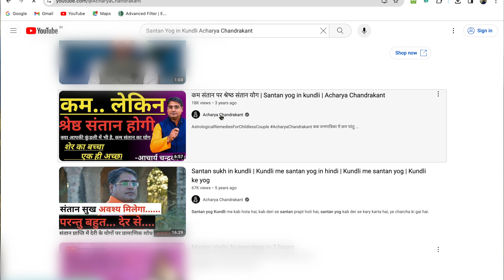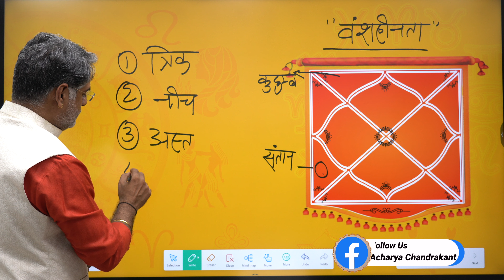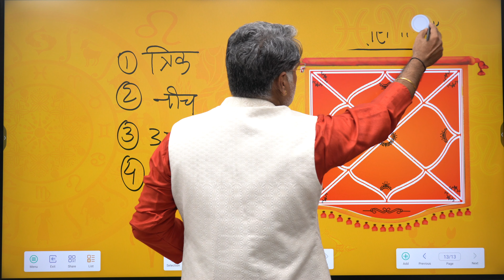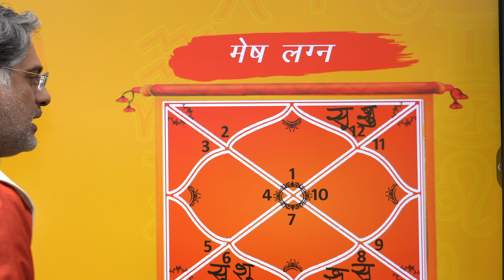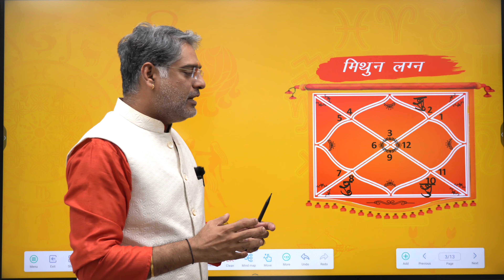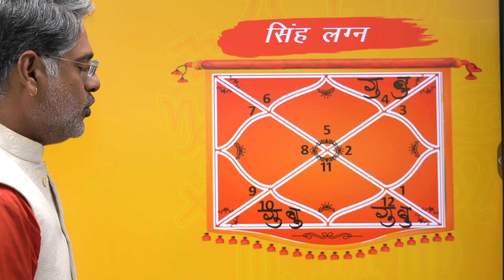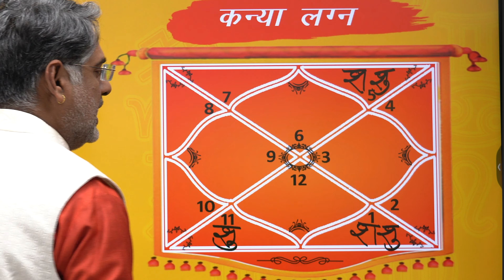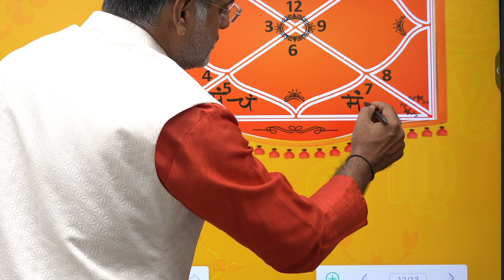वंशहीनता का कारण | Delay in Childbirth in Astrology | miscarriage | santanyog | Sadhna Siddhi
Vansheenta ka karan
Delay in childbirth in astrology.
Santan yog in kundli.
Santan yog kaise dekhen.
Santan yog kab banta hai.
Garbhpat hone ke karan in Hindi.
Garbhpat hone ka karan.
Garbhpat hone ke kya karan hai.
Garbhpat ke karan.
Santan Prapti ke upay.
Garbhpat rokne ke liye kya kare.
How to avoid miscarriage in early pregnancy.
Miscarriage in Astrology.
Reasons for Miscarriage.
Reasons for Miscarriage in Hindi.
Sadhna Margdarshan.
Best Indian Astrologer on Youtube.
Achuk Totke.
Jyotish Tips.

Acharya Chandrakant Ji explains about Reasons for Miscarriage in Hindi.